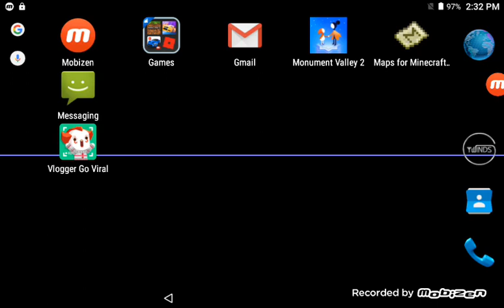Pinewood computer core in minecraft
My brothers video lmao